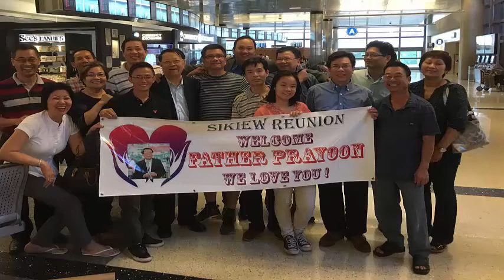Sikiew và vị đại ân nhận của đồng bào tỵ nạn tại Thái .